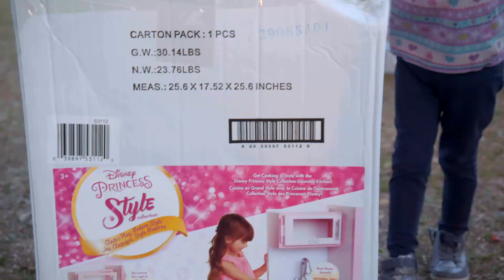Relive J.J. Watt's Career in Houston | Texans 360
Drew Dougherty and Marc Vandermeer  look back at J.J. Watt's achievements as a Houston Texans DE between the white lines and in the community.